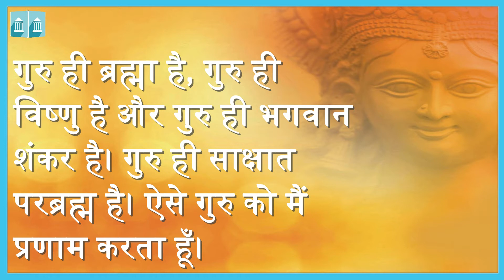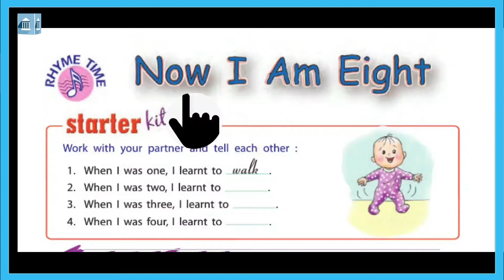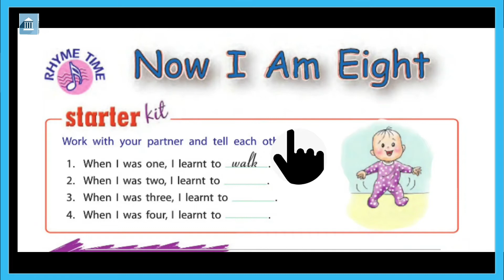Grade - 3 : English : Poem Now I Am Eight (Reading)